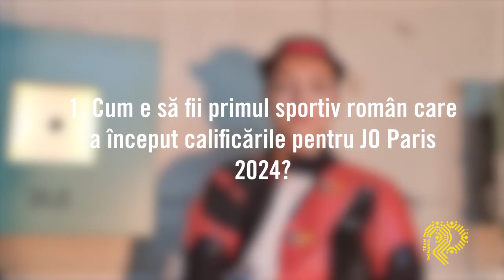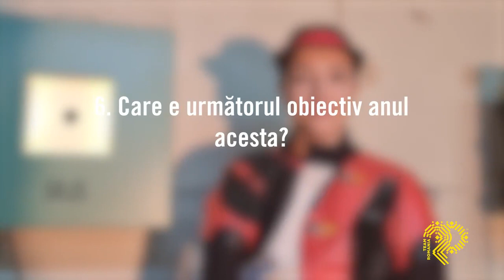Drumul spre Paris 2024 - Laura Ilie, tir sportiv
După Jocurile Olimpice Tokyo 2020, Laura Ilie, primul sportiv român care a intrat deja în calificările pentru Jocurile Olimpice din 2024, este mult mai atentă la tot ceea ce contează pentru calificarea la Paris 2024 unde țintește podiumul.